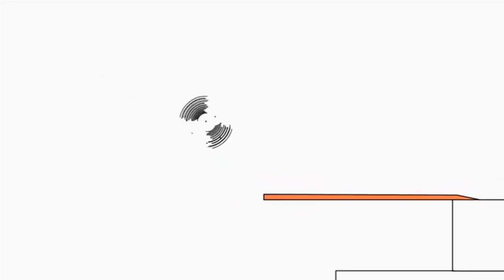31 січня 2023 р.